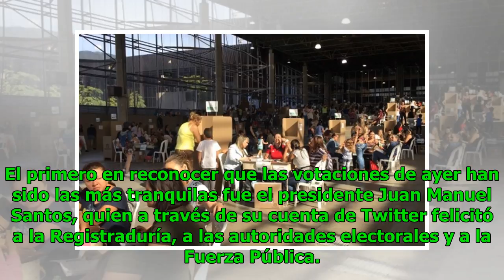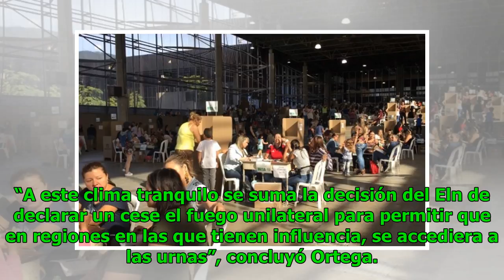Delitos electorales bajaron 73% en esta segunda vuelta: MOE Noticias 24/7